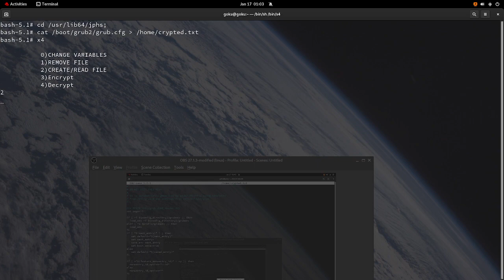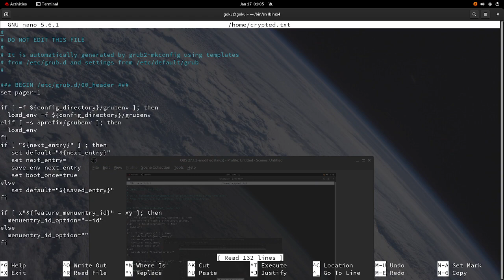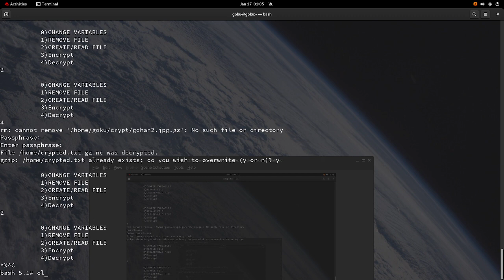encryption + 1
when encryption meets more encryption